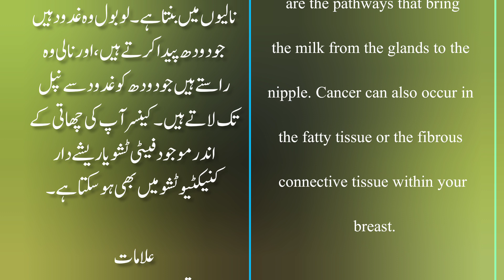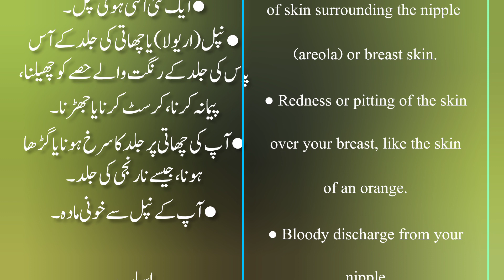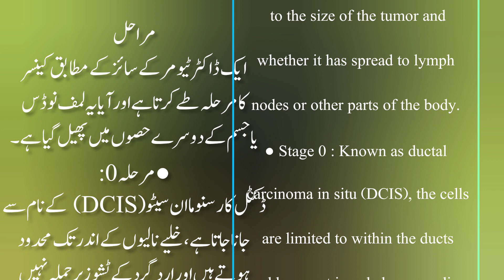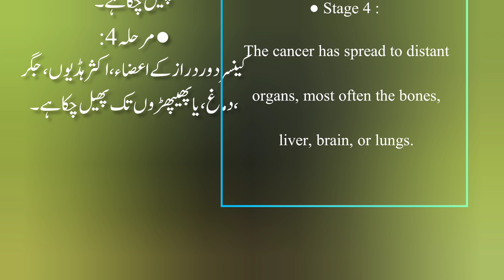Breast Cancer Symptoms|Chati Ka Cancer ki Alamt|cancer ki kitni stages hain|dr shahzad khan khattak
channel you will get knowledge about :

.Health home remidies

.Child

.young

.Fitness

.Male and female hormone problems

Subsribe my channel for more learning